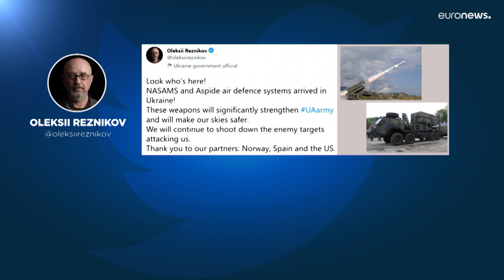Ukraine war: Klitschko's winter warning; Russia plane loss claim; and new air defence systems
Here is our latest news round-up from Russia's war in Ukraine.